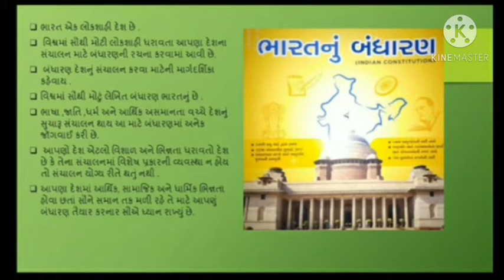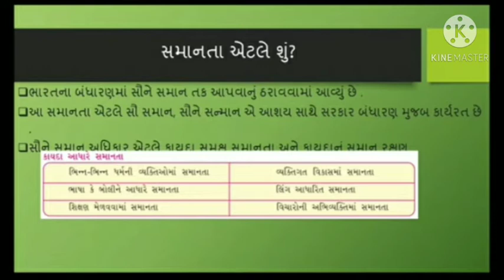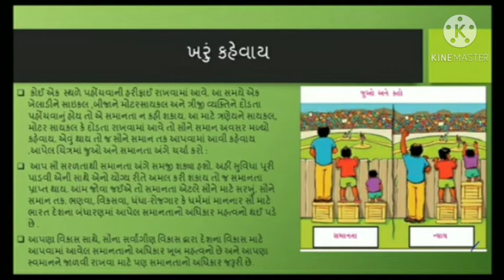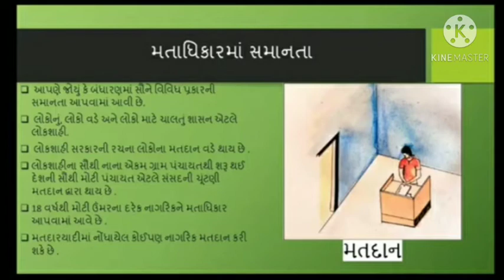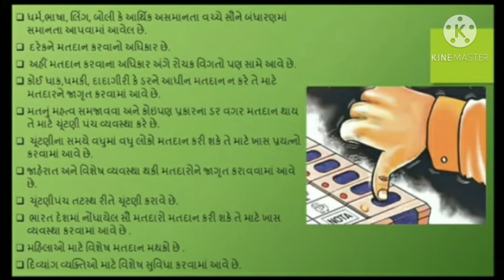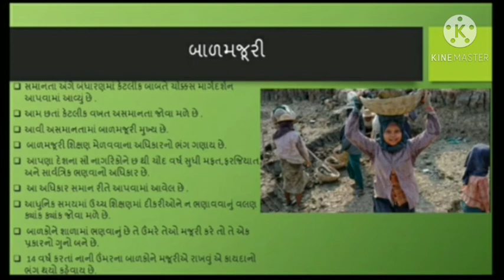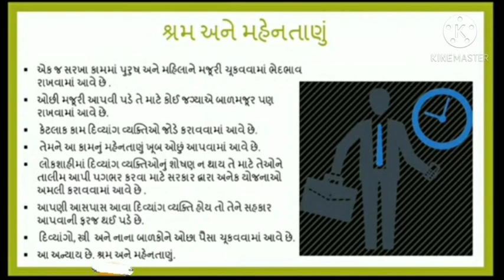STD 7 social science cha-14 part-1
લોકશાહીમાં સમાનતા